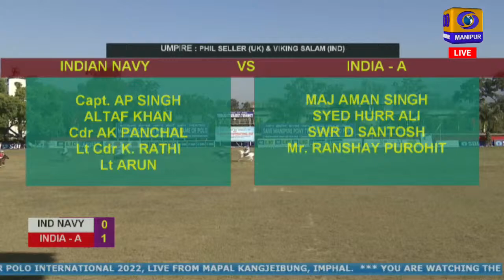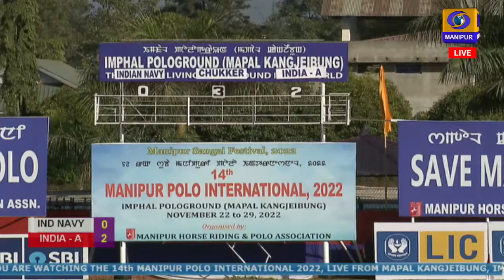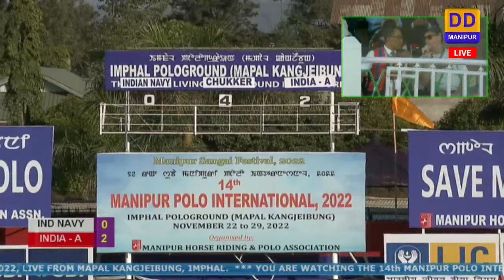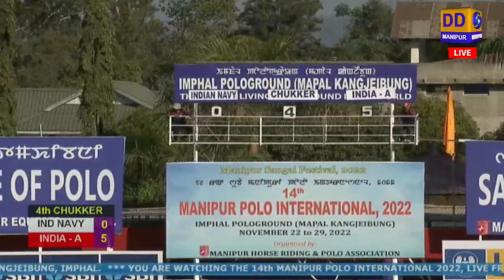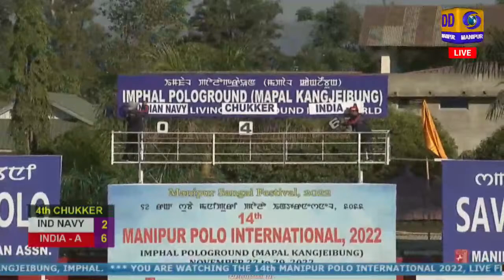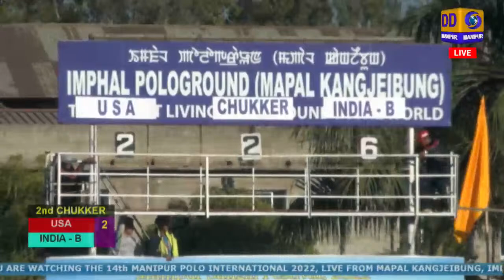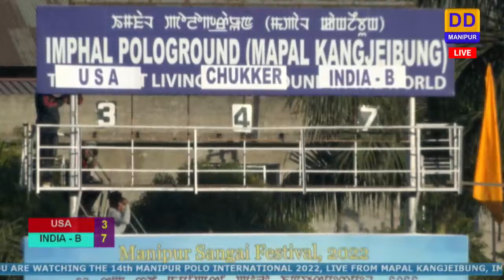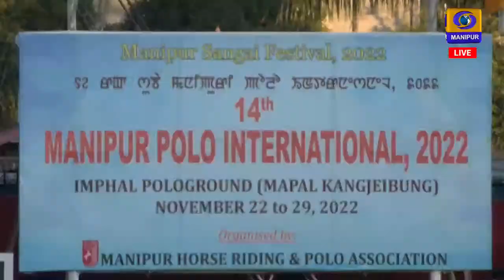5th Day of 14th Manipur Polo International 2022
5th Day of 14th Manipur Polo International 2022
25th November 2022

First Match
Indian Navy VS India A

Second Match
USA  VS India B (Manipur)

Live From Mapal Kangjeibung